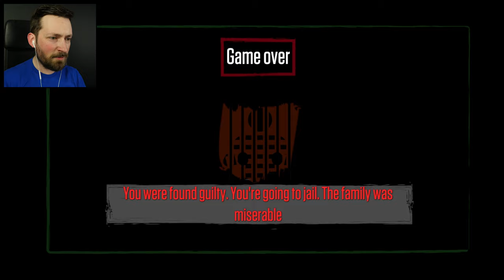I Kidnapped A Hitchhiker To Join The S.C.P. - Border Officer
What better way to join the S.C.P. foundation than making a stranger on the side of the road your new wife?